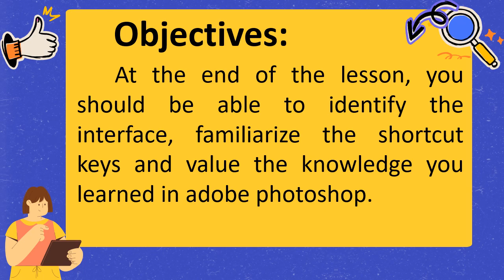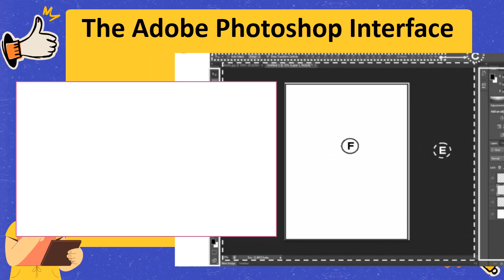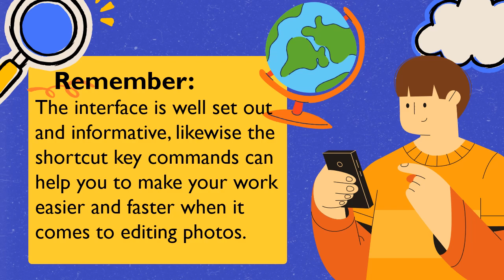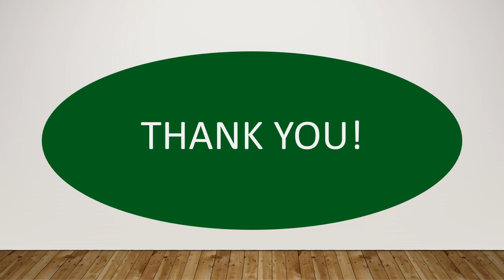PHOTO EDITINF LESSON 2 The Adobe Photoshop Interface